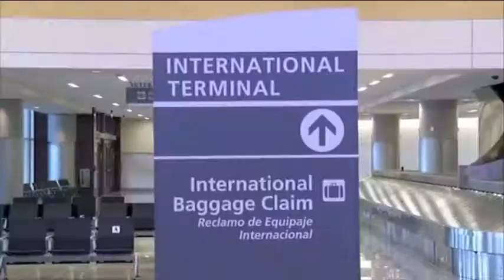REPORTE INTERNACIONAL 27 OCT 2014 - 3